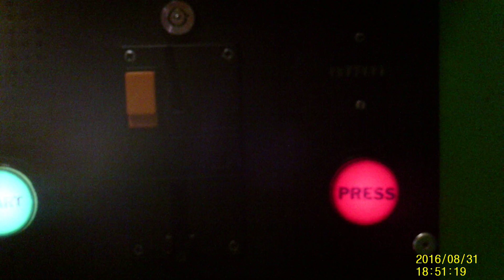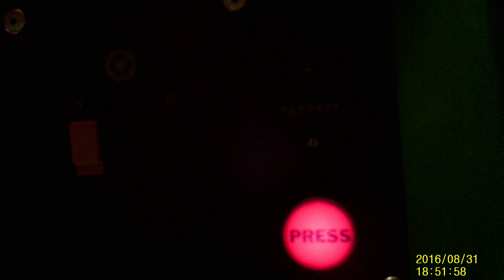Barney Tractor Kiddie Ride (Jolly Roger)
I Wanted To Film This Ride For Ages. I Finally Found One! And It's Owned By Leisurematic! How Cool!

Filmed At The Quary Pub In Kimmel Bay. Yep, A Kiddie Ride In A (Family) Pub.